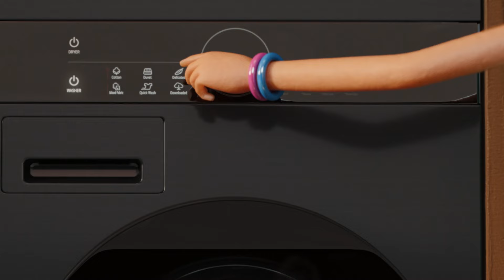LG Washtower：AIDD™ 智慧感測 比您更了解您的衣物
LG WashTower™ 的 AIDD™ 智慧感測技術，透過上萬筆洗滌數據分析，能夠提供衣物最適合的洗滌動作，溫和呵護您的衣物，讓心愛的衣物能夠陪伴您更長久 !